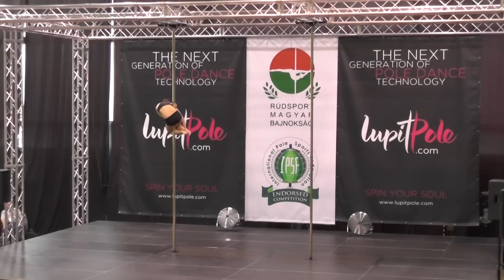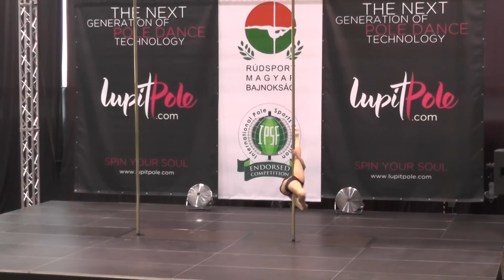Samu Edina - Rúdsport Magyar Bajnokság 2015.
Az ArtPole Aerial Stúdió edzője, Samu Edina a 2015. évi Rúdsport Magyar Bajnokságon szép teljesítményt nyújtott. Nagyon büszkék vagyunk rá!